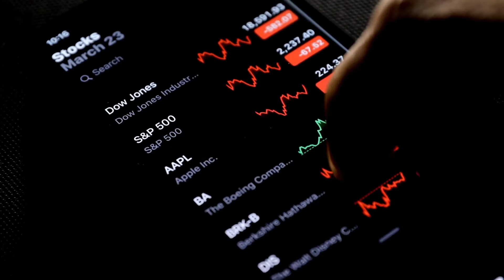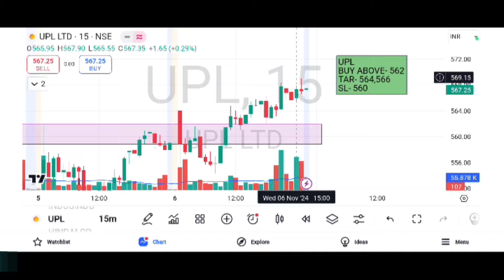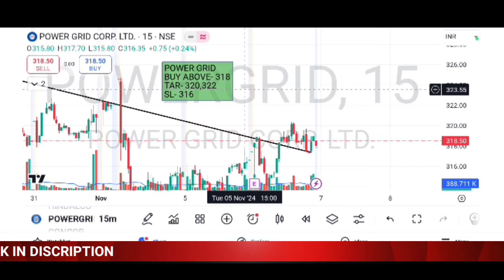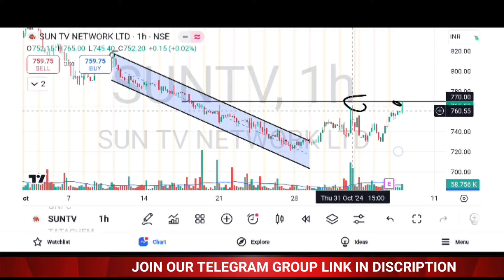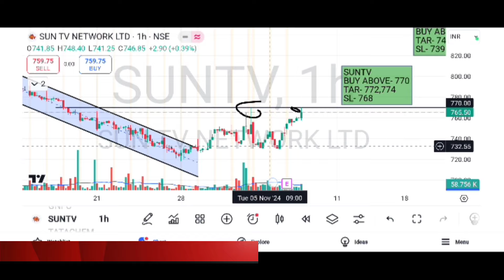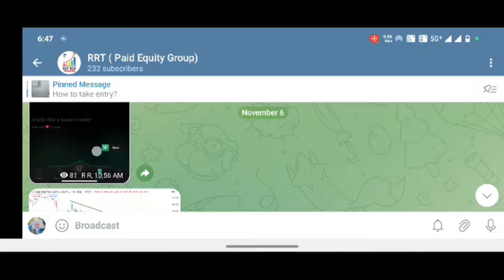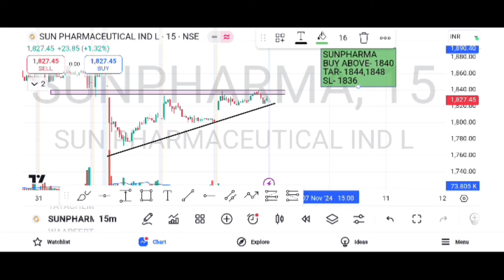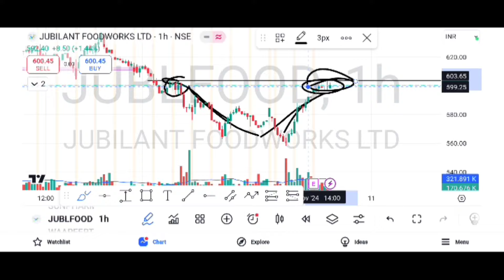Best Intraday Stocks For Tomorrow | 7 November 2024 | Stocks to Buy Tomorrow | Expert Analysis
MORE DETAILS PREMIUM GROUP

best intaday stocks for tomorrowbest intraday stocks for today
best intaday stocks under 100
best intraday stocks for brginners
intraday calls for 7 November
best intraday stocks to trade 7 November
Intraday call for 7 November
7 November Bank nifty prediction
top 4 breakout stocks
Intraday stocks for 7 November 2024
Intraday stocks for trade Tomorrow
Intraday stocks for trade 7 November
intraday stocks for 6 November
intraday calls for 6 November
best intraday stocks to trade tomorrow
intraday stocks for tomorrow neeraj joshi
best intraday stocks for  6 November
best day for intraday trading
Intraday stocks for 7 November
7 November best Intraday stocks
Intraday share for 7 November 2024